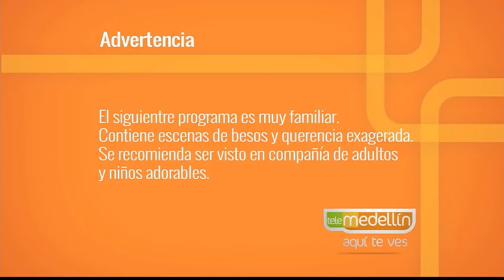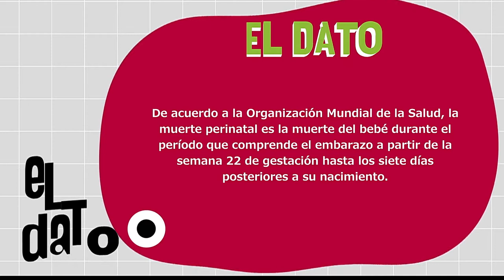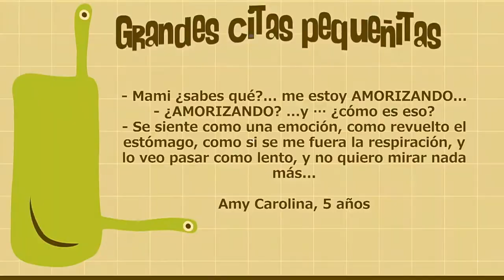Duelo perinatal [Paso A Paso TV] Telemedellín